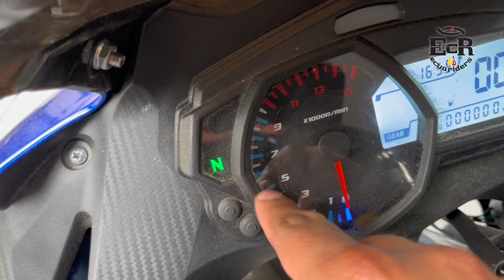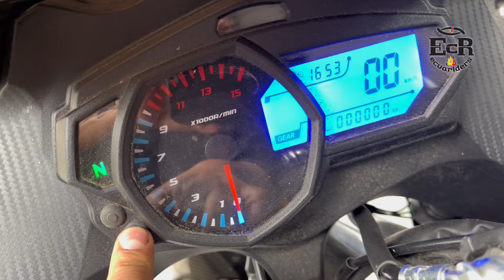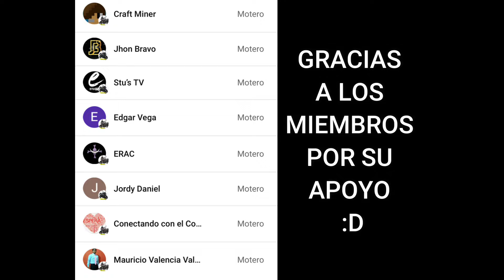ASÍ SUENA LA NUEVA DAYTONA GP1R 250 4 VÁLVULAS || ECUARIDERS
BUSCAS ACCESORIOS VISITA TIENDA RIDERS 593 PRODUCTOS ÚNICOS Y A PRECIOS DE LOCURA🏍️🏍️

Hoy vamos a hablar sobre la  que ingresó al mercado hace muy poco. Vamos a conocer su potencia, torque, velocidad máxima, consumo, precio y mucho más. Así mismo, sus puntos a favor y en contra si estas planeando adquirirla.